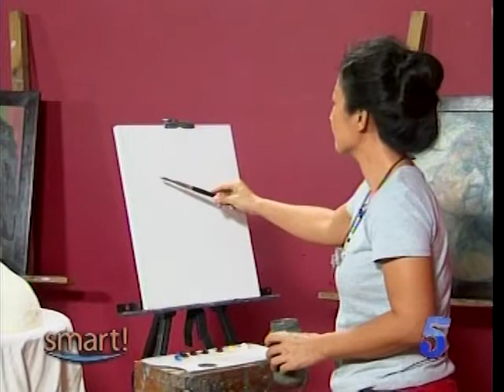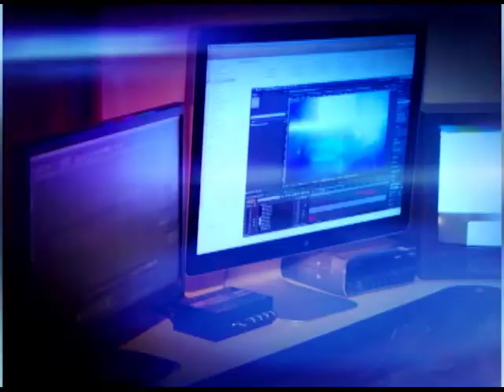live Art Session - Sketching & Sculpting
Yaoling Lee  - Artist